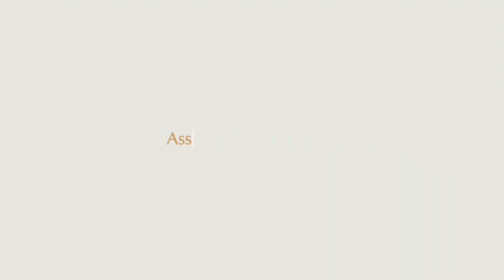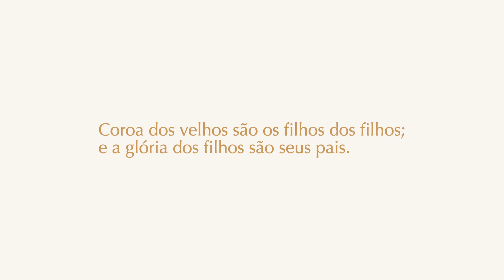50 anos de matrimonio Francisco y Analice Beu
Video Historico da vida dos meus pais Francisco Beu dos Santos e Analice Rodrigues Beu -  Casamento 30.maio.1974 - Tiveram 3 filhos :
Francisco Beu dos Santos Junior
Janaina Rodrigues Beu
Joao Vitor Rodrigues Beu